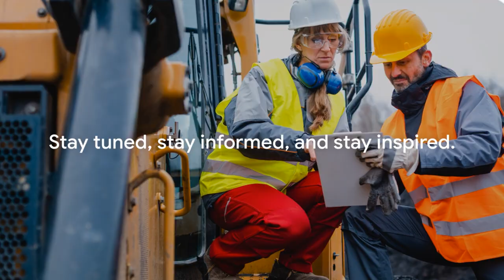Global Silver Report - Trailer for Women in the Industry segment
In addition to reporting on previously undocumented uses of silver in military, aerospace, robotics, AI, hydrogen fuel cell, electric trains, etc. The Global Silver Report will discuss silver and (the environment, pressing labor challenges, women in the industry, economic development, jobs, illicit mining, regulation, etc)